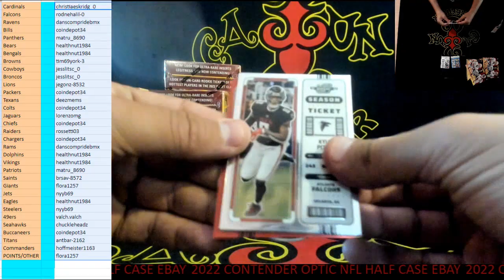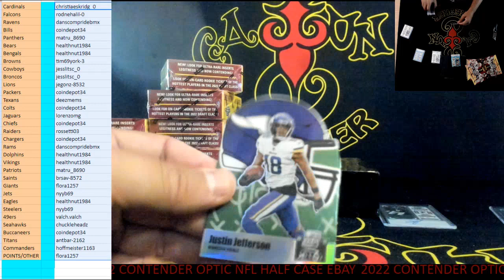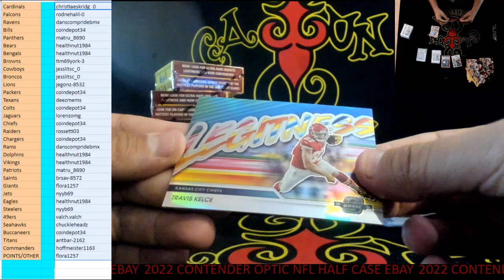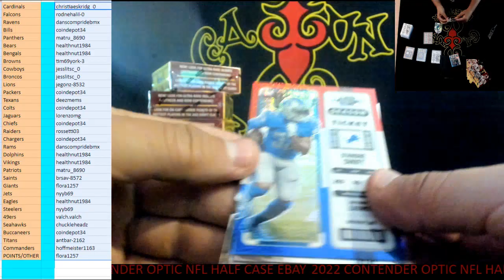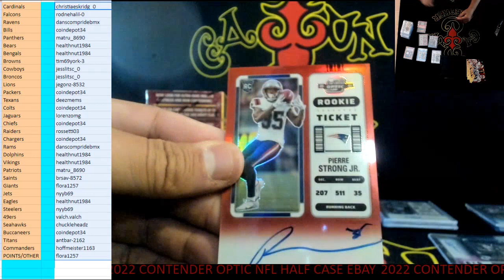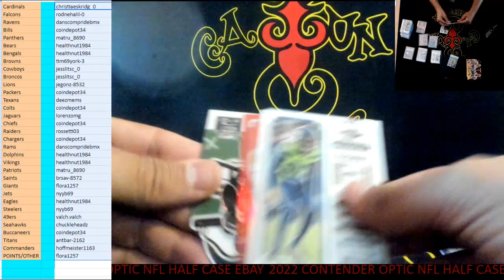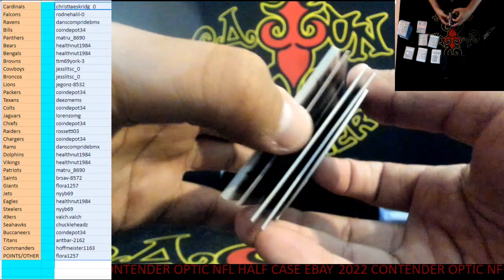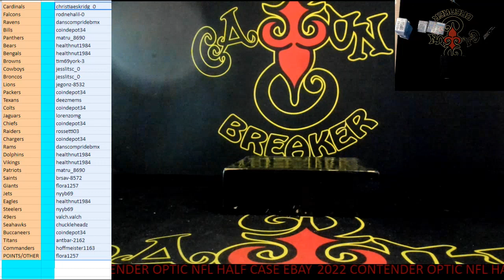CAJUNBREAKER 2022 CONTENDER OPTIC NFL HALF CASE #4 (EBAY) 4-28-2023